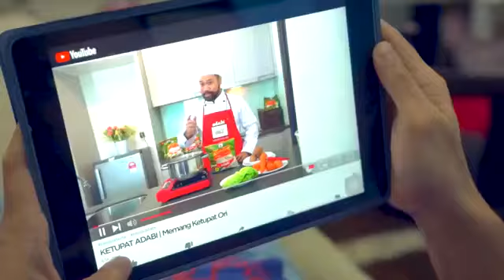ADABI Ketupat Mini Rice Cube 30 x 20g